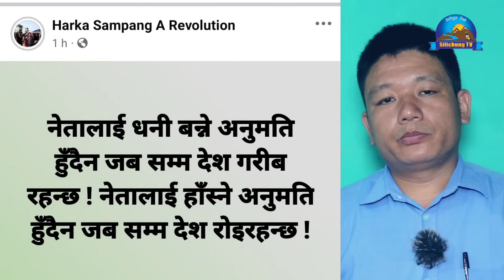Harka Sampang ले नेताहरुलाई धनी हुन छुट छैन भनेपछि हङ्गामा, Jiban Mangol ले एक-एक विवरण यसरी पेसगरे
Guest         : Jiban Mangol
Host           : Indra Jijibisha
Edit             :
Camera      :

        छ ।
        धन्यवाद ।

Silichung TV Is Authorized To Upload This video.Using of this video on other channels without prior permission will be strictly prohibited. (Embedding to the YouTube Channel is allowed).
Thank .